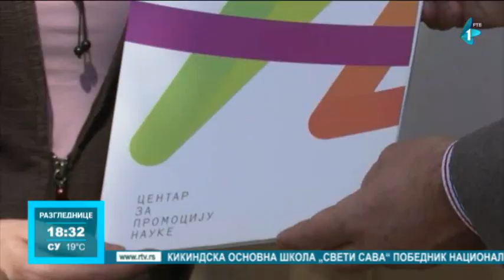Kikindska OŠ "Sveti Sava" pobednik takmičenja na temu globalnog zagrevanja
Projekat interesantnog naziva „Hotel kod Save za pčele, bube i mrave“ kikindske OŠ „Sveti Sava“ pobednik je nacionalnog takmičenja „SEE EcoSTEAMChallenge” Centra za promociju nauke. Njihova ideja o zelenom zidu na fasadi škole, koji bi trebalo da doprinese smanjenju efekta globalnog zagrevanja izabrana je za najbolju, a sada je škola i nagrađena.